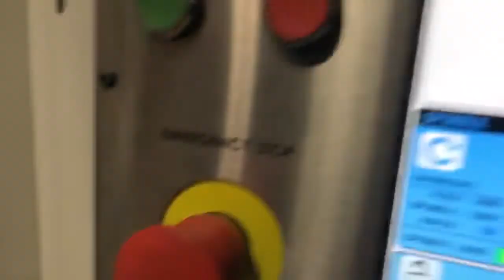2017 HAAS ST-20 Spindle